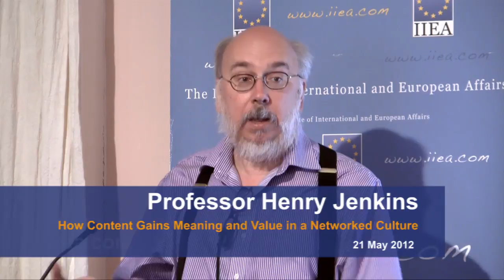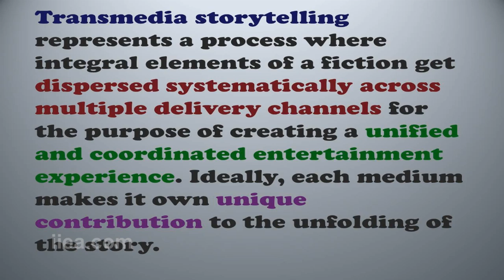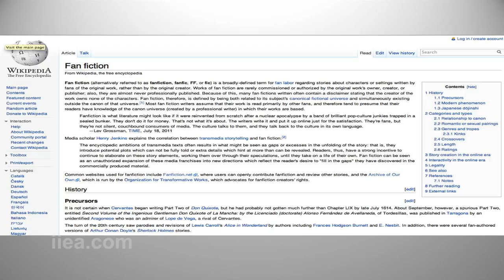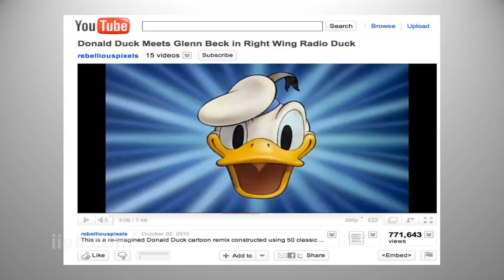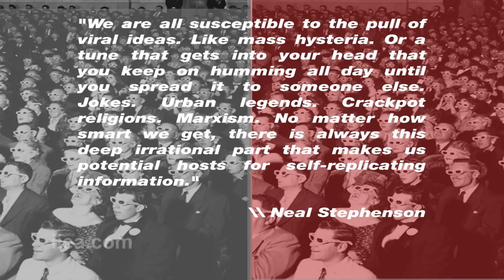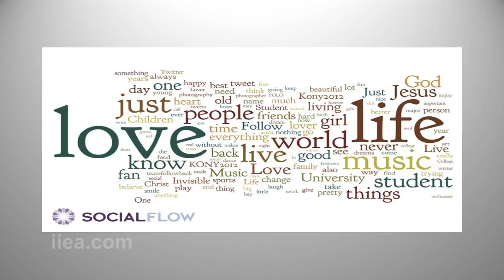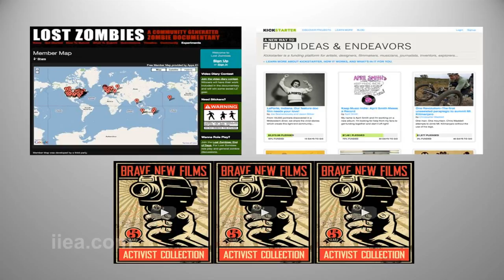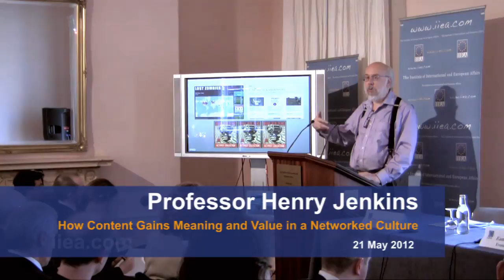Henry Jenkins on How Content Gains Meaning and Value in a Networked Culture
About the Speech:

"Content is King" but what constitutes content has shifted considerably in the last decade. This far-reaching talk offered a snapshot of a culture-in-process, a media ecology which is still taking shape, where audiences play an ever more active role in interpreting, creating, circulating and remixing media content. In this context, Professor Jenkins looked at the role that publics play in shaping the content they consume and how it could transform existing models of viral media and web 2.0.
About the Speaker:

Professor Henry Jenkins is Provost's Professor of Communication, Journalism and Cinematic Arts at the University of Southern California. Prior to this, he was the Director of the MIT Comparative Media Studies Program. Professor Jenkins is a renowned author on the topic of media and popular culture and has co-authored the forthcoming publication "Spreadable Media: Creating Value and Meaning in a Networked Culture".